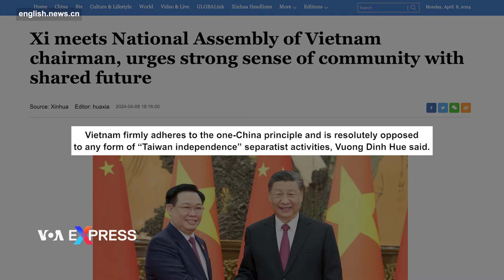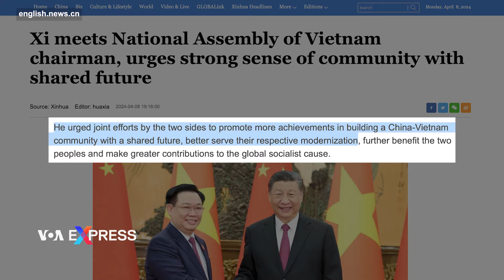Chủ tịch Trung Quốc nhắc đến ‘đồng chí hướng, chung vận mệnh’ khi tiếp chủ tịch quốc hội Việt Nam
Chủ tịch Quốc hội Việt Nam Vương Đình Huệ hôm 8/4 gặp Chủ tịch Trung Quốc Tập Cận Bình tại Bắc Kinh, nhấn mạnh việc phát triển mối quan hệ với Trung Quốc là lựa chọn chiến lược, ưu tiên hàng đầu trong đường lối đối ngoại của Việt Nam và đề xuất hợp tác nhiều hơn nữa trong các dự án thương mại và phát triển, chính phủ Việt Nam và truyền thông nhà nước đưa tin.

Trong khi đó, Chủ tịch Trung Quốc kêu gọi hai bên nỗ lực thúc đẩy việc xây dựng “Cộng đồng chia sẻ tương lai VN - Trung Quốc”, khái niệm đã được đưa ra trong Tuyên bố chung giữa hai bên khi ông Tập công du Việt Nam vào tháng 12 năm ngoái.

Đây là chuyến thăm đầu tiên của ông Huệ tới Trung Quốc trên cương vị Chủ tịch Quốc hội.

Tại cuộc họp, sau những thăm hỏi và chúc mừng thành tựu của Trung Quốc, Chủ tịch QH Việt Nam nhấn mạnh việc phát triển quan hệ với Trung Quốc là lựa chọn chiến lược và ưu tiên hàng đầu của Việt nam, đồng thời khẳng định Việt Nam nhất quán thực hiên chính sách “một Trung Quốc” và kiên quyết phản đối mọi hình thức hoạt động ly khai “Đài Loan độc lập”, theo ghi nhận của trang tin của chính phủ Việt Nam và Tân Hoa Xã.

Về phía Trung Quốc, ông Tập nói rằng đặc điểm nổi bật nhất của quan hệ Trung Quốc-Việt Nam là hai bên là một cặp đồng chí hướng, có chung một vận mệnh và “vừa là đồng chí, vừa là anh em”, theo Tân Hoa Xã cho biết.

Ông Tập kêu gọi hai bên nỗ lực chung nhằm thúc đẩy nhiều thành tựu hơn nữa trong việc xây dựng “Cộng đồng chia sẻ tương lai Trung Quốc-Việt Nam” nhằm phục vụ tốt hơn cho quá trình hiện đại hóa của mỗi nước.

Chuyến thăm Trung Quốc kéo dài 1 tuần của Huệ, diễn ra chưa đầy một tháng sau khi Việt Nam hôm 14/3 lên tiếng kêu gọi Trung Quốc tôn trọng luật biển sau khi Bắc Kinh công bố đường cơ sở Vịnh Bắc Bộ.